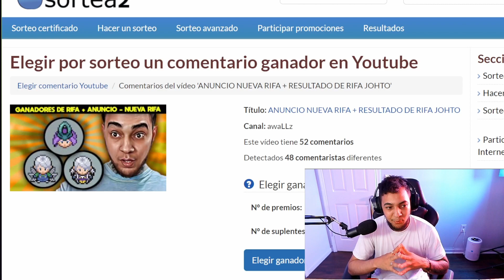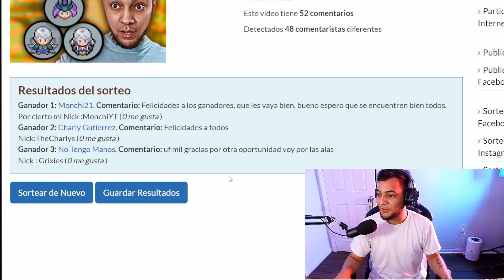Segunda Rifa Johto - Mas Aviso Importante | PokeMMO